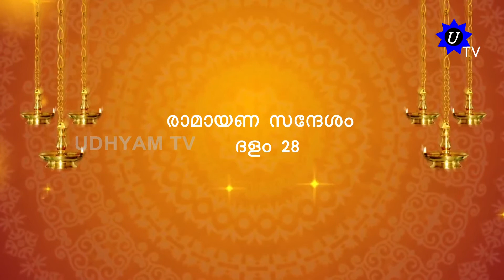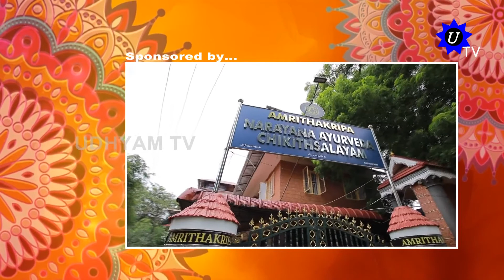കർക്കിടക മാസാചരണം. ദളം 28